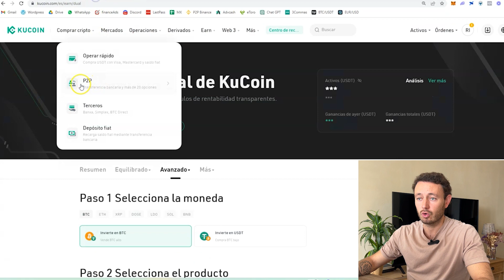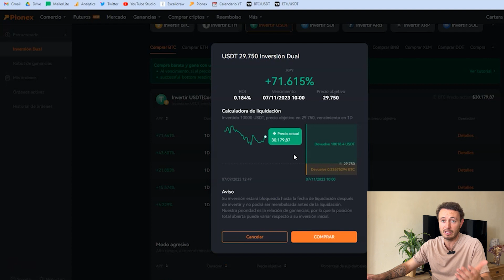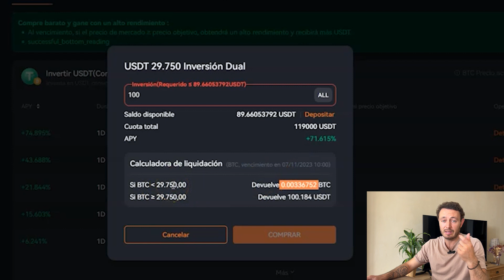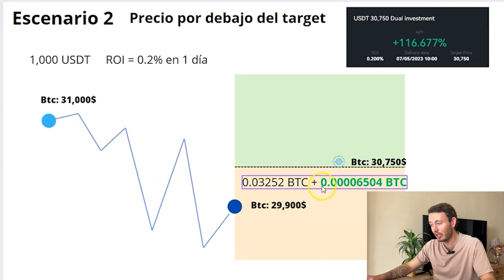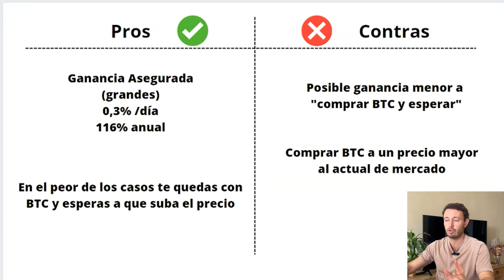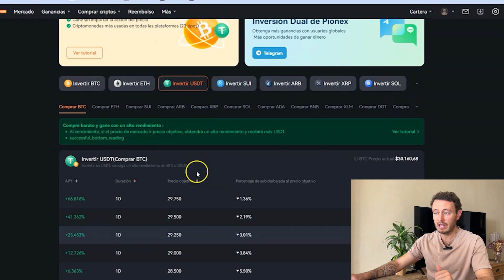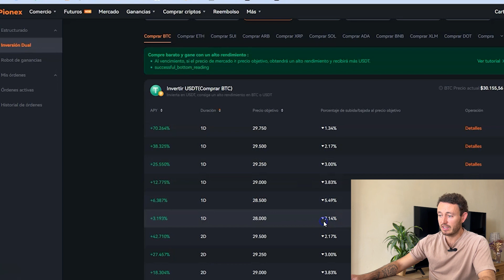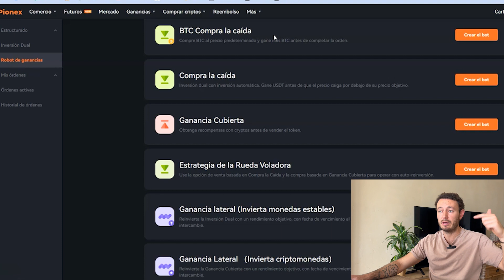Cómo Funciona La INVERSION DUAL (Dual Investment)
Esta inversión en criptomonedas llamada Inversión Dual (Dual Investment) ofrece rentabilidades de más del 100% anual, pero que puedes cobrar cada día.